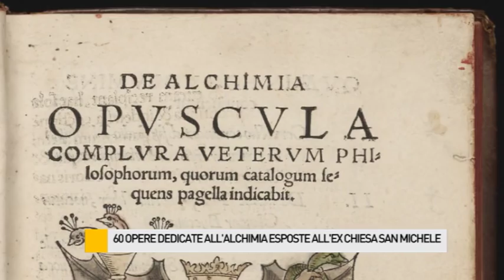60 opere dedicate all'alchimia saranno esposte all'ex Chiesa San Michele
60 opere dedicate all'alchimia saranno esposte all'ex Chiesa San Michele